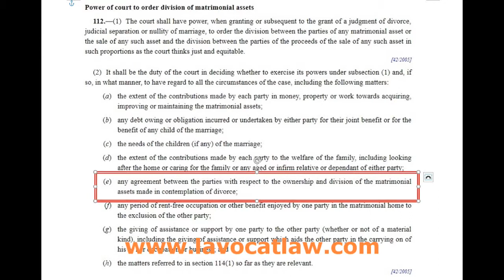Singapore family law - pre-nuptial agreements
Should married couples get a prenuptial agreement?

Nothing on this channel constitutes legal advice or gives rise to a solicitor/client relationship. Specialist legal advice should be taken in relation to specific circumstances. The contents of this channel are for general information purposes only. Whilst we endeavour to ensure that the information on this site is correct, no warranty, express or implied, is given as to its accuracy and we do not accept any liability for error or omission. We shall not be liable for any damage (including, without limitation, damage for loss of business or loss of profits) arising in contract, tort or otherwise from the use of, or inability to use, this channel or any material contained in it, or from any action or decision taken as a result of using this site or any such material.